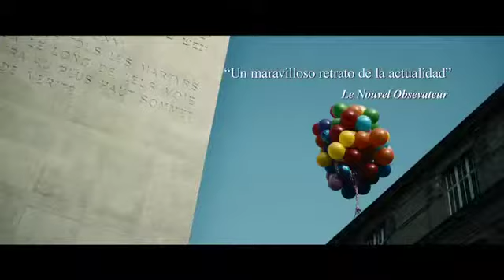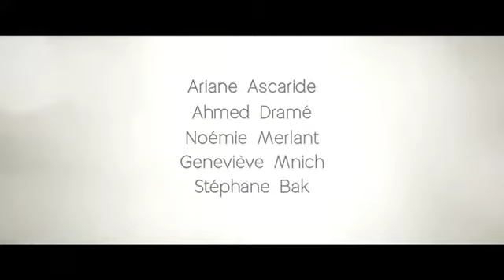La profesora de historia - Trailer Oficial - encarteleraonline.es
La Profesora de Historia
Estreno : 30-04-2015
Titulo original: Les héritiers
Director: Marie-Castille Mention-Schaar
Genero:Drama
Reparto: Ariane Ascaride, Ahmed Dramé, Geneviève Mnich, Xavier Maly, Martin Cannavo, Noémie Merlant, Stéphane Bak
Guión: Marie-Castille Mention-Schaar
Duración: 100 mins
Nacionalidad: Francia
Distribuidora: A Contracorriente Films